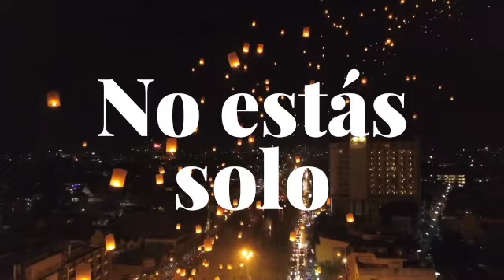Mi experiencia con PARÁLISIS DEL SUEÑO